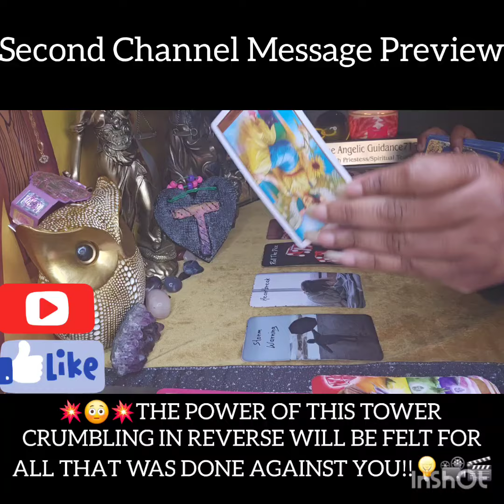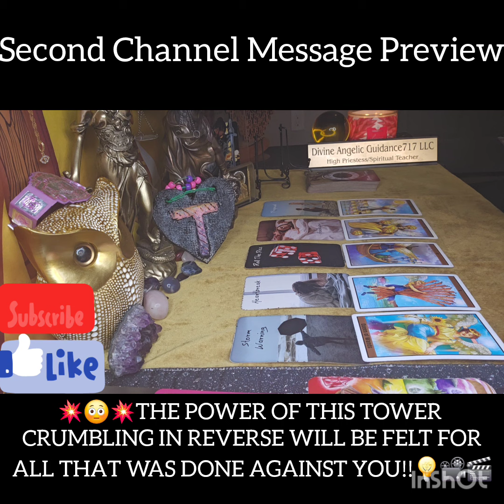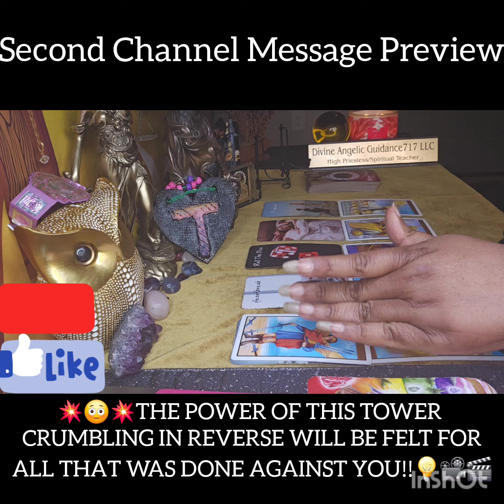💥😳💥THE POWER OF THIS TOWER CRUMBLING IN REVERSE WILL BE FELT FOR ALL THAT WAS DONE AGAINST YOU‼️💡📽🎬